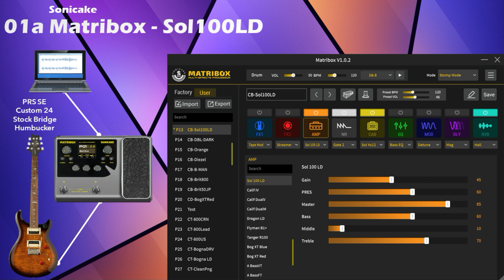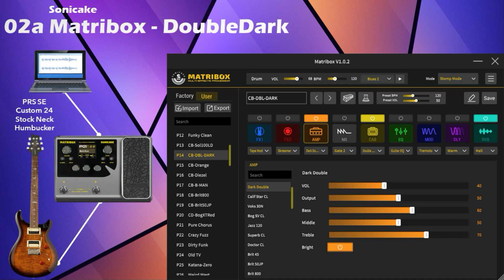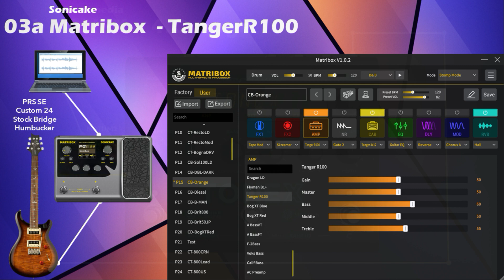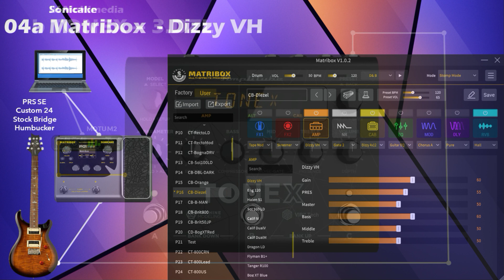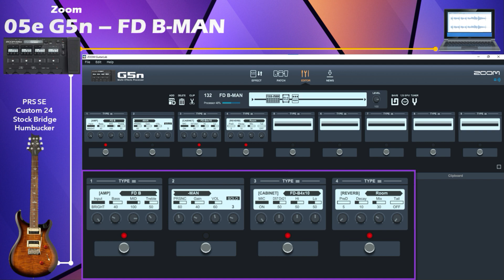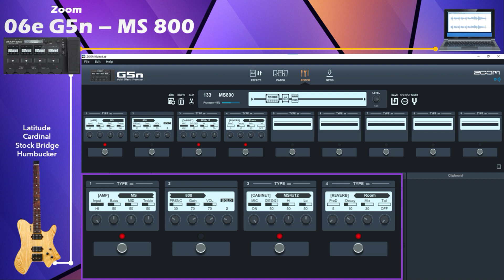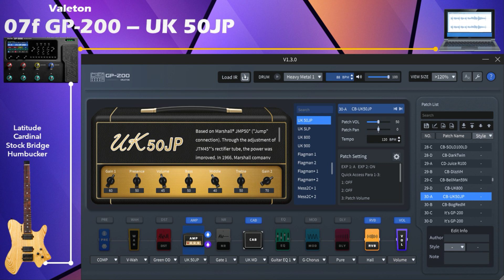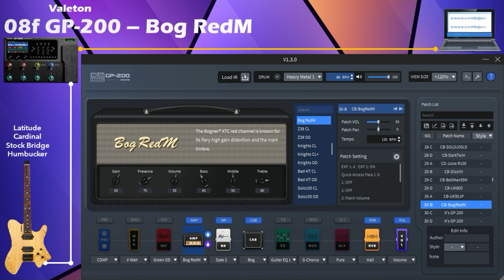Profiling and Modeling Comparison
I figured since I had a couple profile/capture devices and a few different modelers, I would give some sound samples of like amps.  The amps settings and sounds are not supposed to be identical, but just something in the same ballpark so you can get an idea of that amp’s sound.

                     Soldano SLO-100
00:44 01a - Sonicake Matribox - Sol100LD
01:01 01b - IK Multimedia ToneX - 2.SLO
01:19 01c - Headrush MX5 - Sol100
01:37 01d - Mooer Preamp - Soldano Dist
02:01 01f - Valeton GP-200 - Solo100LD

                     Fender Twin Reverb
02:19 02a - Sonicake Matribox - DoubleDark
02:38 02b - IK Multimedia ToneX - 2.Twin Rev=30
02:58 02c - Headrush MX5 - '67 Black Duo
03:17 02d - Mooer Preamp - FENDER 65 TwinReverb1
03:37 02e - ZoomG5n - FD TWNR
03:57 02f - Valeton GP-200 - DarkTwin

                     Orange Rockerverb 100
04:17 03a - Sonicake Matribox - TangerR100
04:32 03b - IK Multimedia ToneX - 4.ORANGE
04:55 03d - Mooer Preamp - OrangeRockerverbDist
05:11 03e - ZoomG5n - ORG120
05:26 03f - Valeton GP-200 - JuiceR100

                     Diezel
05:41 04a - Sonicake Matribox - Dizzy VH
06:03 04b - IK Multimedia ToneX - 3.DZL
06:32 04d - Mooer Preamp - Diezel Ch3
06:54 04e - Zoom G5n - DZ DRV
07:16 04f - Valeton GP-200 - Dizz VH

                     Fender Bassman
07:37 05a - Sonicake Matribox - B-MAN
07:51 05b - IK Multimedia ToneX - 9.BMAN_59
08:05 05c - Headrush MX5 - '59 Tweed Bass
08:19 05d - Mooer Preamp - Fender Bassman59 Crunch
08:33 05e - Zoom G5n - FD B-MAN
08:47 05f - Valeton GP-200 - BellMan59N

                     Marshall JCM800
09:01 06a - Sonicake Matribox - Brit800
09:18 06b - IK Multimedia ToneX - 0.UK800
09:35 06c - Headrush MX5 - '82 Lead 800 100w
09:52 06d - Mooer Preamp - Marshall JCM800 Crunch
10:09 06e - Zoom G5n - MS800
10:25 06f - Valeton GP-200 - UK800

                     Marshall JMP50
10:43 07a - Sonicake Matribox - Brit50JP
10:57 07b - IK Multimedia ToneX - 6.JMP_B
11:12 07c - Headrush MX5 - '65 J45
11:26 07d - Mooer Preamp - Marshall JMP1 OD1
11:40 07e - Zoom G5n - MS450s
11:55 07f - Valeton GP-200 - UK50JP

                     Bogner Ecstasy
12:10 08a - Sonicake Matribox - BogXTRed
12:33 08b - IK Multimedia ToneX - 14.ECSTASY
12:56 08c - Headrush MX5 - '97 RB 018B RED
13:18 08d - Mooer Preamp - Bogner Ecstacy Dist
13:41 08e - Zoom G5n - Xtasy Blue
14:04 08f - Valeton GP-200 - BogRedM